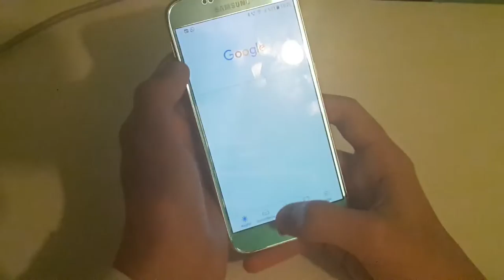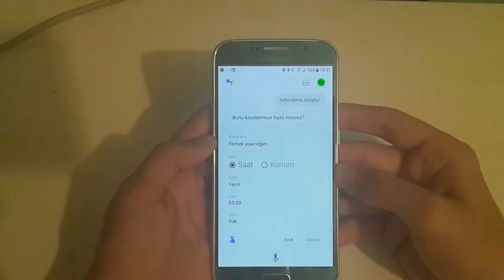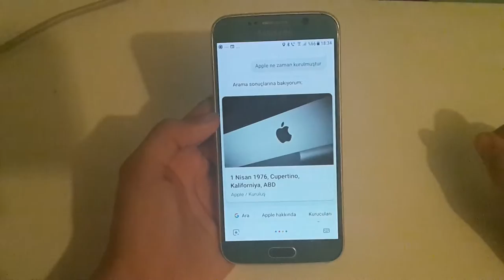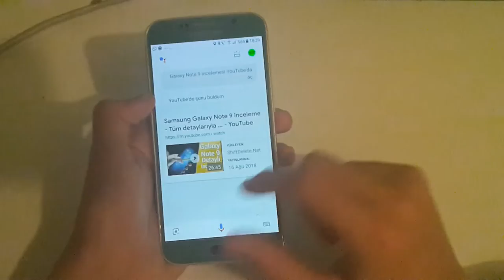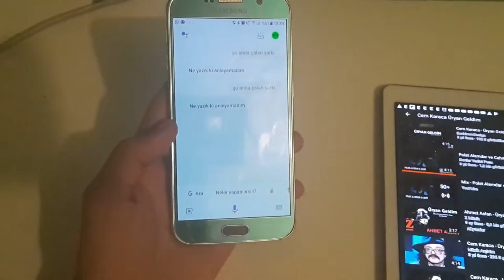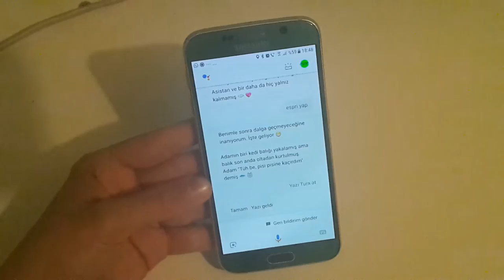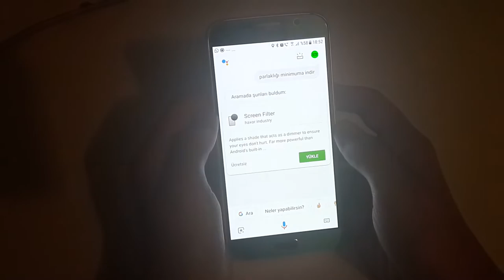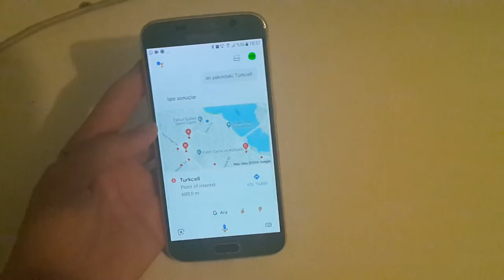UNUTTUKLARIMIZ DIŞINDA, Google Asistan İncelemesi!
Bu videomuzda, uzun süredir merakla beklenen Google Asistan Türkçe'yi sizler için inceledik.